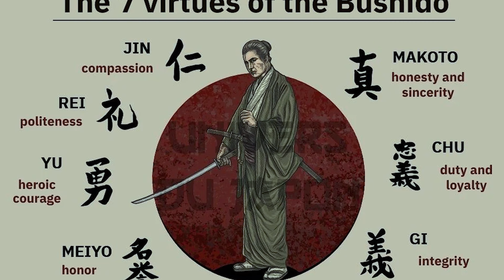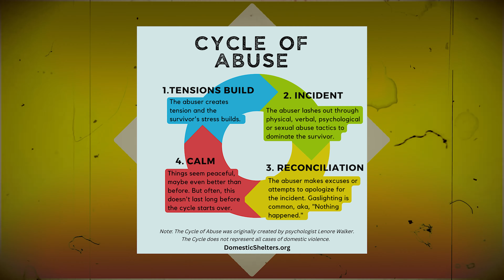Le Seigneur du feu OZAI d'Avatar: le dernier maitre de l'air (Analyse du Mal)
Le seigneur du feu Ozai est l'antagoniste principal de la série Avatar le dernier maitre de l'aire, le meilleur dessin animé au monde. L'avatar étant le symbole ultime du bien et de l'équilibre Ozai est son image miroire, il est perfide mauvais et tout ce que vous pouvez imaginer. Sur ce voici mon analyse du seigneur du feu Ozai!

0:00 Intro
1:15 L'histoire de Ozai
4:53 Honneur et Pouvoir
7:04 Une figure démoniaque
9:18 Famille et abus

? sub_confirmation=1 to the end of the URL.